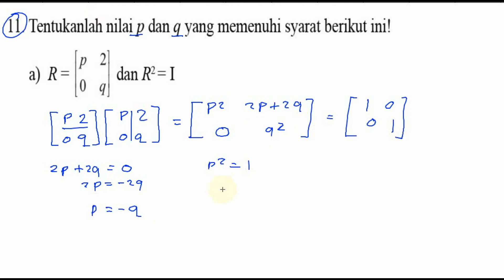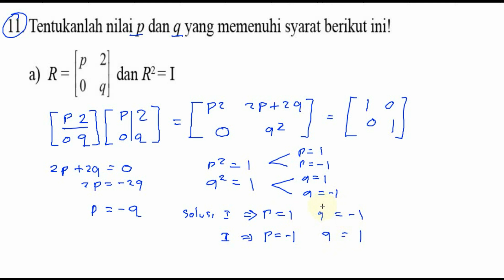persamaan matriks kuadrat ,bse matematika kelas 11 bab 2 , K13 ,uk 2,1 no 11a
Tentukanlah nilai p dan q yang memenuhi syarat berikut ini!